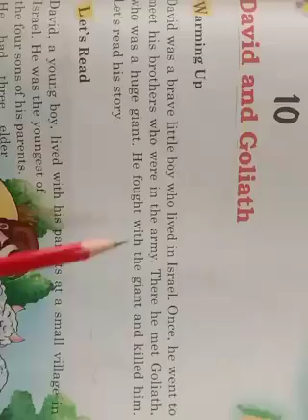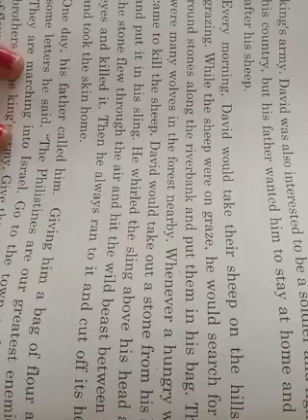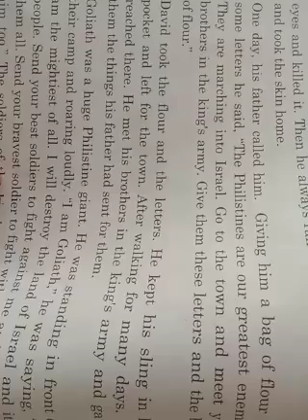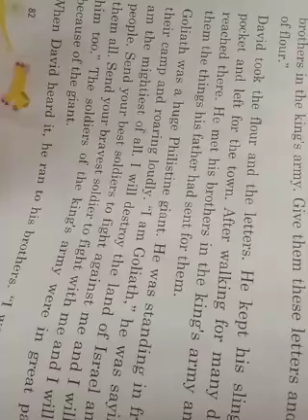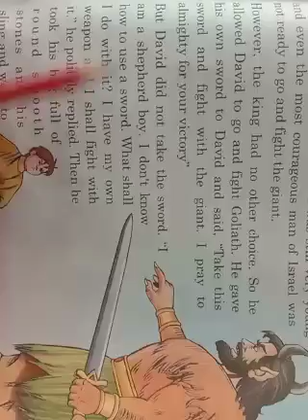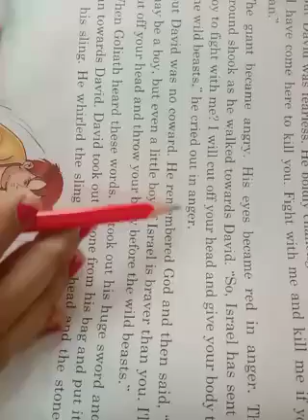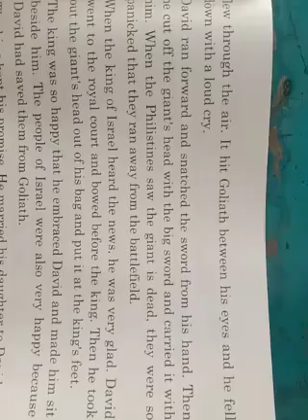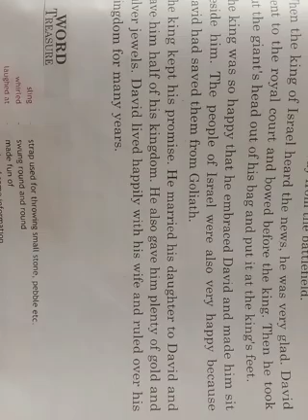Class 4 Lesson - David and Goliath